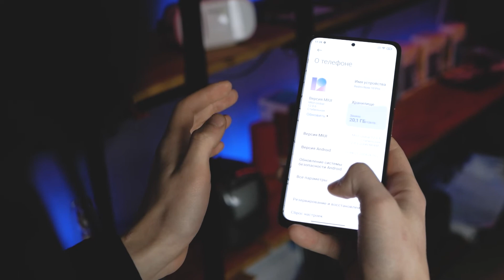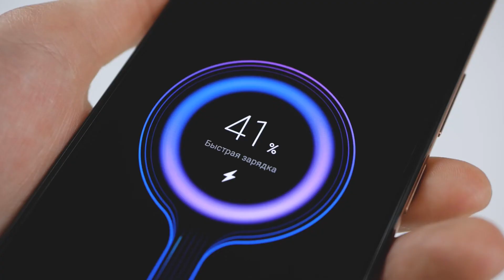КРАТКО о Redmi Note 10 Pro - САМОМ ОЖИДАЕМОМ в 2021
note 10 pro 128gb
redmi note 10 pro 8 128gb
redmi note 10 pro nfc
redmi note 10 pro купить
redmi note 10 pro обзор
redmi note 10 pro отзывы
redmi note 10 pro характеристики
redmi note 10 pro цена
redmi note 10 pro чехол
redmi note 10 vs 10 pro
redmi note pro 10 128
xiaomi note 10 pro
xiaomi note 10 pro 128gb
xiaomi note 10 pro купить
xiaomi redmi note 10 pro
xiaomi redmi note 10 pro 128gb
xiaomi redmi note 10 pro 6
xiaomi redmi note 10 pro 8
xiaomi redmi note 10 pro 8 128gb
xiaomi redmi note 10 pro nfc
xiaomi redmi note 10 pro купить
ксиаоми нот 10 про
ксиаоми ноут 10 про
ксиаоми редми ноут 10 про
ксиоми нот 10 про
купить note 10 pro
купить нот 10 про
купить редми ноут 10 про
нот 10 про
нот 10 про характеристики
нот 10 про цена
ноте 10 про цена характеристики
ноут 10 про
ноут 10 про купить
ноут 10 про характеристики
ноут 10 про цена
редми нот 10 про
редми нот 10 про купить
редми нот 10 про характеристики
редми нот 10 про характеристики и цена
редми нот 10 про цена
редми ноут 10 про
редми ноут 10 про 128
редми ноут 10 про характеристики
редми ноут 10 про цена
смартфон redmi note 10 pro
смартфон xiaomi redmi note 10 pro
смартфон xiaomi redmi note 10 pro 128gb
смартфон xiaomi redmi note 10 pro 8
сяоми нот 10 про
сяоми ноут 10 про
сяоми ноут 10 про цена
сяоми редми ноут 10 про